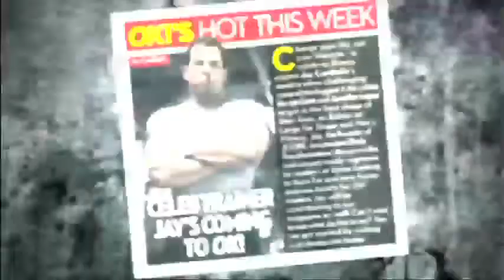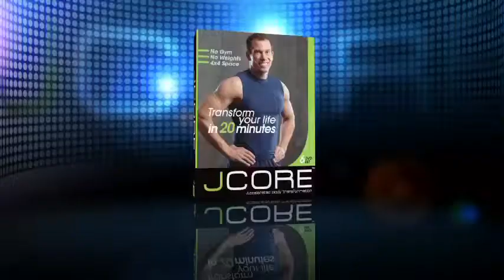Jcore workout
what is the best workout plan .com review Jcore total body transformation
write your own review and rate it